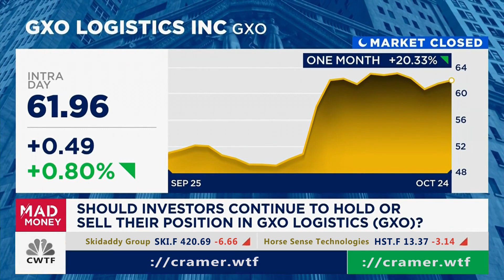[Oct24@6:10PM] $GXO (GXO Logistics)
[Oct24@6:10PM] $GXO (GXO Logistics) *** Please comment on this video to grab my attention if a major move was made since the posting of this video, I don't catch them all and I'm trying to make montages here.